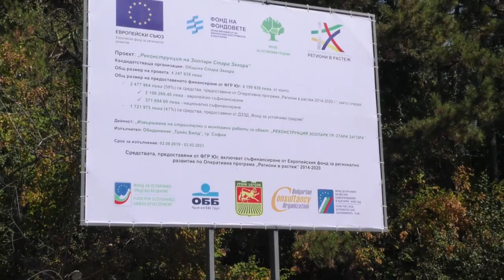Започва цялостно обновяване на Зоопарка в Стара Загора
Със символична първа копка започва цялостното обновяване на Зоологическата градина в Стара Загора. Това става възможно след като проектът на Община Стара Загора беше одобрен от Фонда за устойчиви градове. Той е на стойност, 4,2 млн. лева, от които 2,5 млн. лева са финансирани по Оперативна програма „Региони в растеж”.

Състоянието на цялата зона ще бъде напълно подобрено в съответствие със световните стандарти за отглеждане на животни. Реализацията на проекта за реконструкция на зоопарка ще го превърне в още по-атрактивна зона за обществен отдих, както и за познавателни и образователни дейности. Предвижда се изграждане на учебен център с експозиционна част. Проектът включва още и подновяване на външната ограда на градината, рехабилитация на съществуващите алеи за разходка, нови санитарни възли и други. Всички защитни огради около клетките ще бъдат реновирани.

„По време на ремонта, част от животните ще бъде пребазирани в други зоопаркове. Тъй като това е свързано със стрес за самите едри животни, по-голямата част от едрите хищници най-вероятно ще останат тук” – каза директорът на Зоопарка доц. д-р Радослав Михайлов.

Срокът за изпълнение на реконструкцията е 270 дни, а фирмата, избрана чрез обществена поръчка е „Трейс Груп Холд“ АД.

Зоологическата градина се намира в най-големия парк в града – „Митрополит Методий Кусев“ и е създадена през 1957 г. Зоопаркът е разположен на площ от 70 дка и е обитаван от над 400 животни от 80 вида от почти всички континенти. Предпочитан е за разходки и отдих и от малките и от порасналите старозагорци и от гостите на града.

Зоопаркът ще бъде безплатен за посетители на 5 октомври – Деня на Стара Загора. Обновяването ще започне на 7 октомври и през това време ще бъде затворен.

Събитието на 21 септември започна с водосвет, а гости бяха председателят на Общинския съвет Таньо Брайков и общински съветници, народният представител Радостин Танев, зам.-кметовете на града Йордан Николов, Иванка Сотирова и Красимира Чахова, ръководителят на проекта и главен финансист на Община Стара Загора Цанка Ганева, гл. архитект Виктория Грозева, секретарят на администрацията Делян Иванов, председателят на Надзорния съвет на „Трейс Груп Холд” проф. инж. Николай Михайлов и други.

ilko gruev